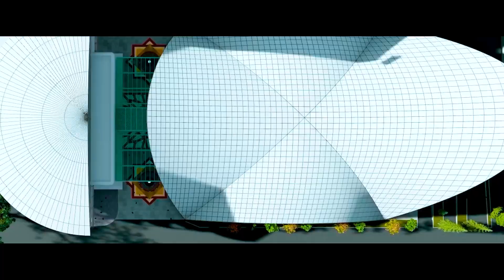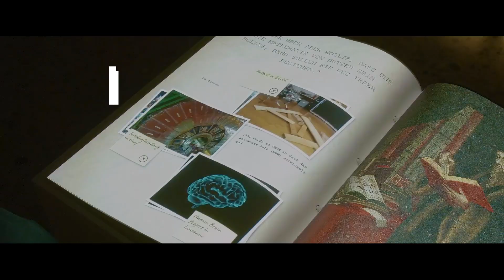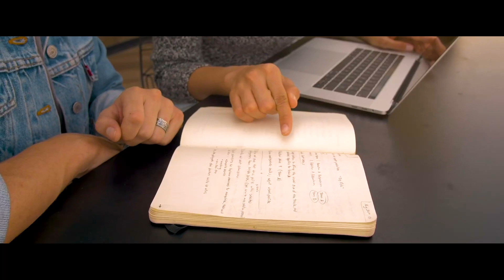What is The Param Project? | The Param Science Experience Centre Bangalore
Here is video that walks you through the History, Vision Mission and the Purpose of The Param Project